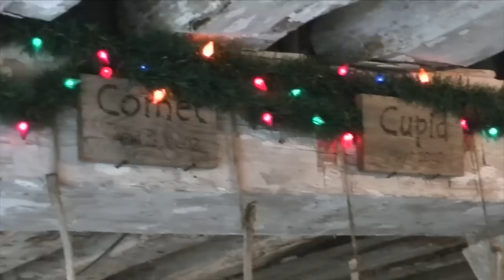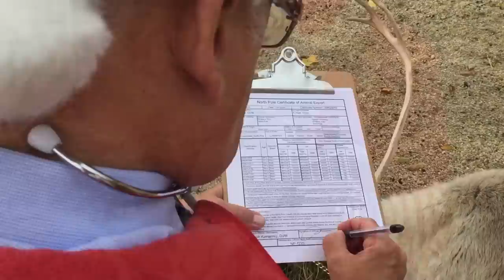AVMA President Clears Santa’s Reindeer for Christmas Flight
Being president of the American Veterinary Medical Association carries many responsibilities, but perhaps the most important and exciting is serving as Official Veterinarian of the North Pole. In this video, AVMA President Dr. Joe Kinnarney examines Santa’s reindeer and explains what goes into his pre-flight inspection.